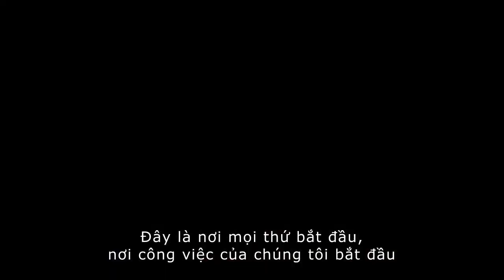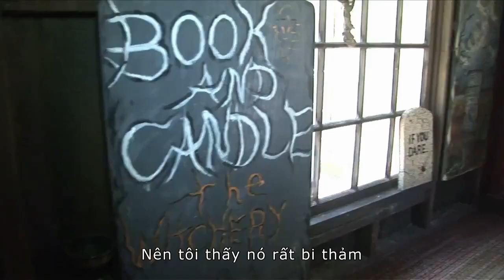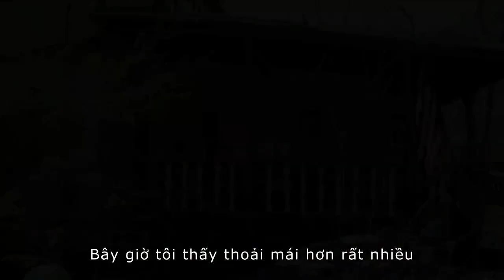Ám Ảnh Kinh Hoàng - Câu truyện có thật của thợ săn ma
Giới thiệu nội dung: Năm 1971, Carolyn và Roger Parren chuyển gia đình của họ tới một trang trại đổ nát tại Rhode Island. Những điều kì lạ bắt đầu xảy ra kèm theo những cơn ác mộng không ngừng ám ảnh họ.Trong cơn tuyệt vọng, Carolyn đành phải nhờ đến hai nhà điều tra hiện tượng siêu nhiên Ed và Lorraine Warren tới để kiểm tra ngôi nhà. Và hai người cũng không ngờ rằng họ phải đối mặt với thử thách nguy hiểm và đáng sợ nhất cuộc đời họ.